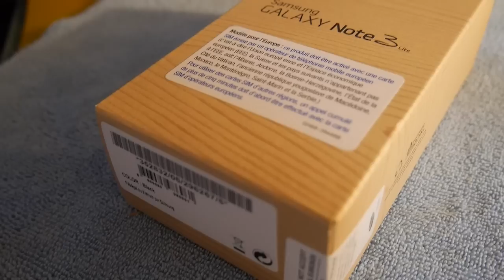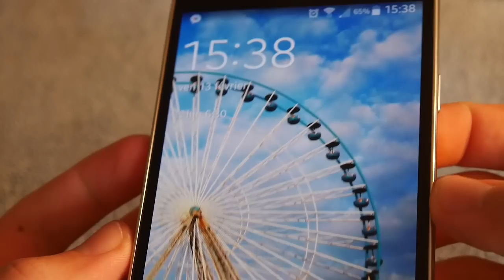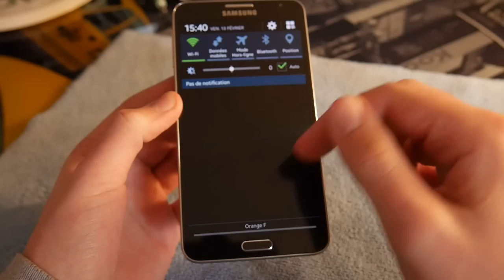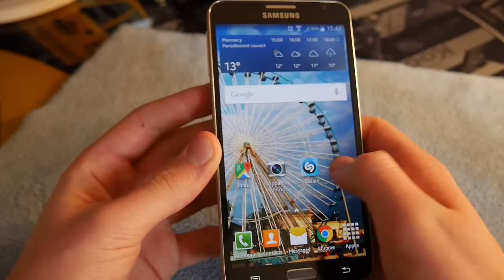[TEST] Samsung Galaxy Note 3 lite/neo - Les bons Plans de Florian #1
Voici le Samsung Galaxy Note 3 lite/Neo un bon plan c'est certain ! :D